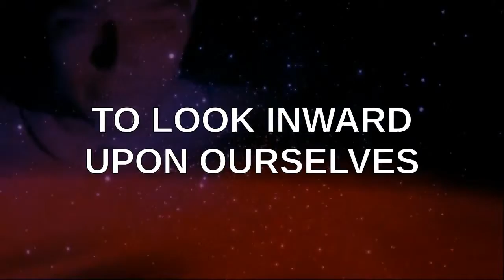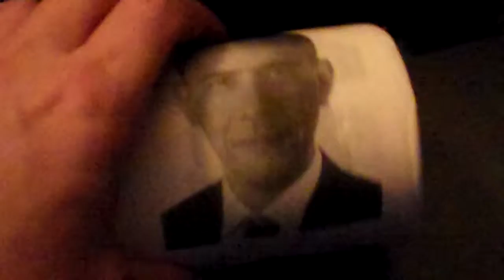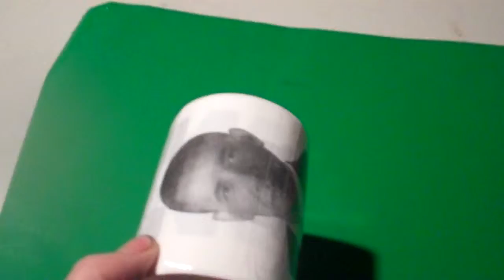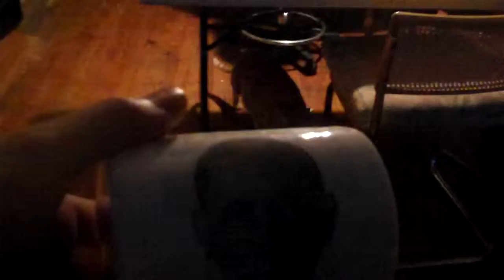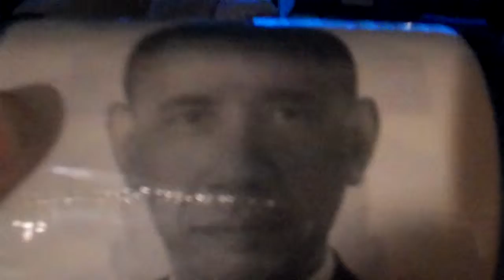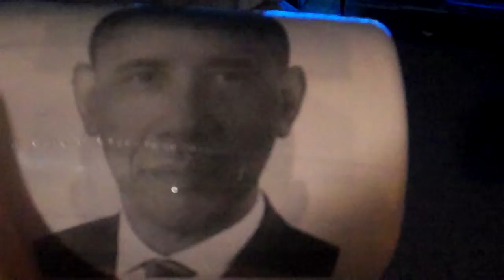PSEC - 2015 - Fun With O'Bummer Butt Wipes [hd 1280 x 720]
ABOUT: In this episode of "Paradigm Shift - An Educational Comedy" that we have titled as "PSEC - 2015 - Fun With O'Bummer Butt Wipes" -- Dave Kelso (Time Warrior) attempts to troll people with Crock O'Bummer Butt Wipes.

Participants List: Dave Kelso (Time Warrior), Walter Kelso, Katie & Bob Mocarski
Applicable Hashtags

deviantART Journal: Unavailable.